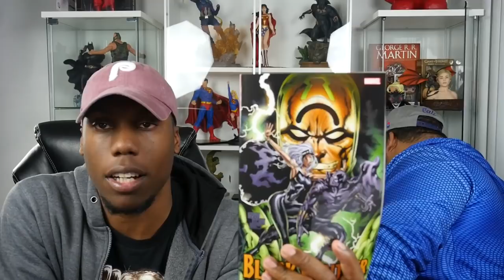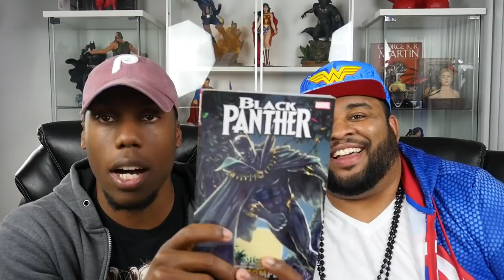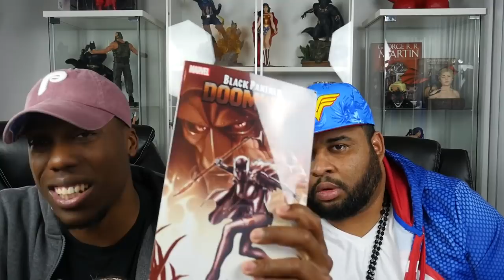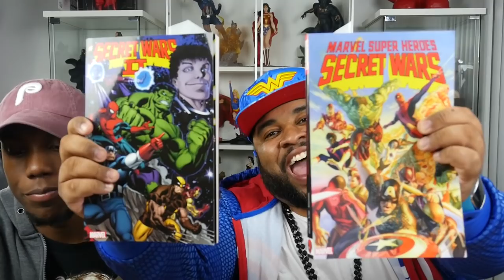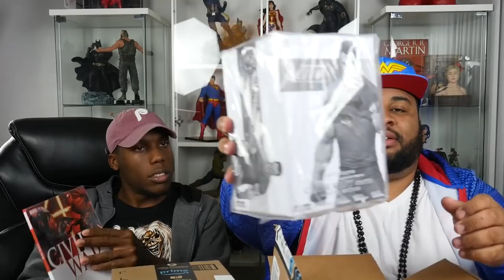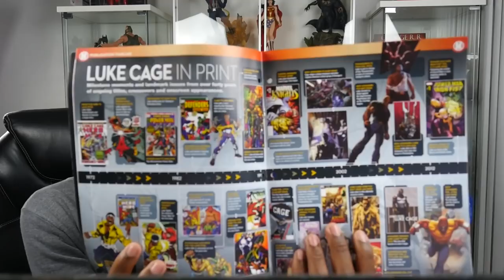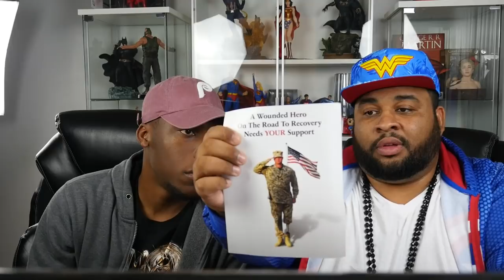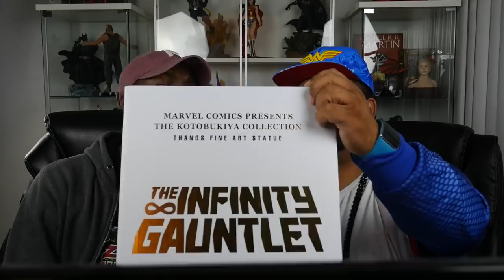Mail Day 15: X-Files Triggered! / Epic Un-Boxings!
Whats a mail day without triggering the inner fanboy in x-files??!! thank you all who sent me something!

Jody's Corner
3651 South La Brea Ave #958